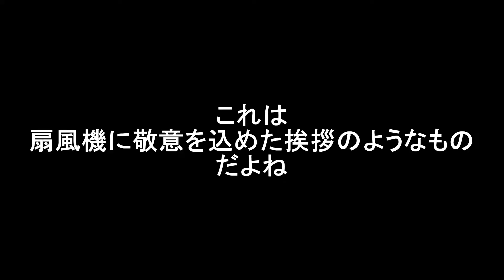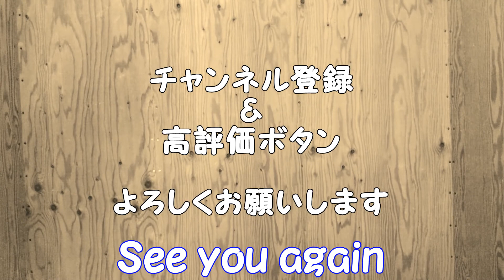#36 扇風機を組み立てる／弾き語り『デイドリーム・ビリーバー』モンキーズ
お気楽しゃべりと弾き語り。